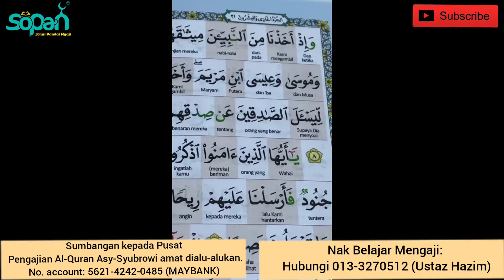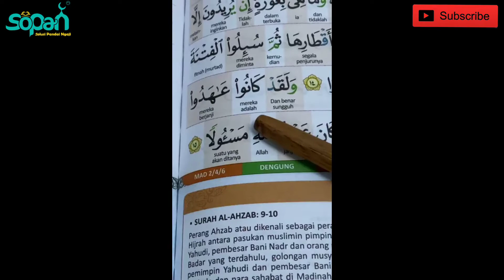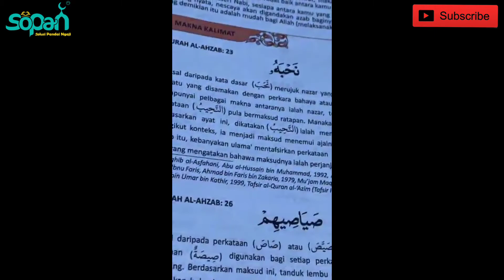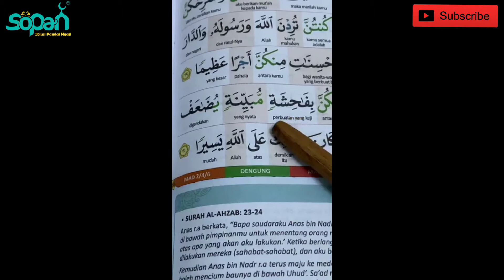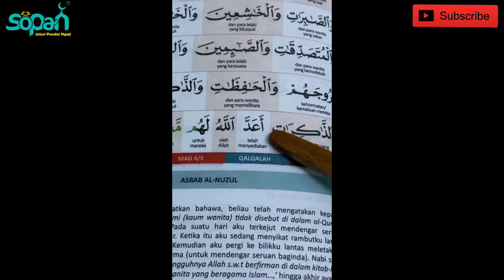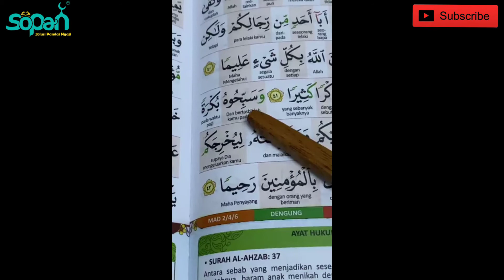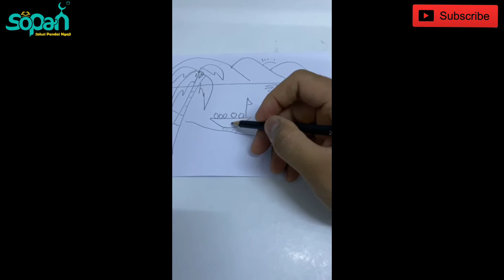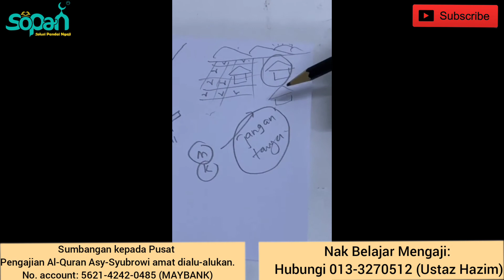JUZUK 21 (MUKA SURAT 419-423)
Jom ramai-ramai kita sambung kembali bacaan Al-Quran bersama dengan Ustaz Hazim 👍. Semoga dipermudahkan❤️

Semoga post kali ini sentiasa memberi manfaat kepada kita semua😁

🔸Sumbangan kepada Pusat Pengajian Al-Quran Asy-Syubrowi amat dialu-alukan.
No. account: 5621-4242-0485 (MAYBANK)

Nak Belajar Mengaji: Hubungi 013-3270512 (Ustaz Hazim)